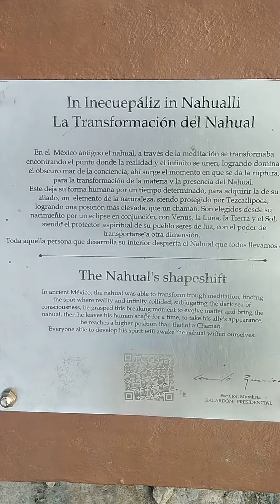obra echa la transformación del nahual en Tonalá Jalisco México